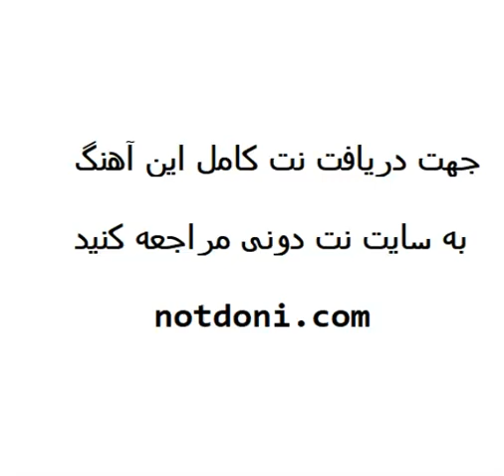نت ویولن خالق از معین